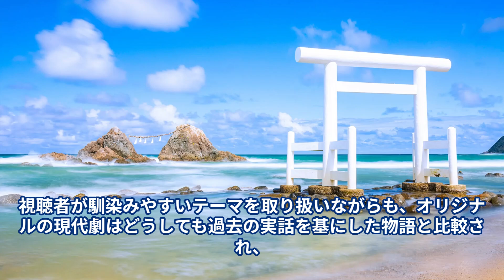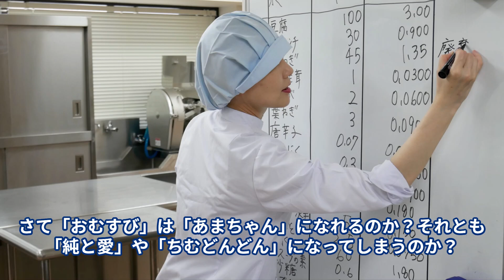【おむすび】考察と期待、Xで話題沸騰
【第２週（10月7日～11日放送が終わって】その考察と期待
【おむすび】は「あまちゃん」になるか？それとも「ちむどんどん」になってしまうのか？
X（旧ツィッタ―）で話題沸騰

【考察と期待第１弾】
NHK連続テレビ小説【おむすび】2024年後期、9月30日より放送開始、橋本環奈主演
1989年（平成元年）生まれのヒロインが、栄養士として人々の心と未来を結んでいく“平成青春グラフィティ”。
主人公・米田結が、自分らしさを大切にしながら、激動の平成・令和を力強く生き抜いていく姿を描きます。